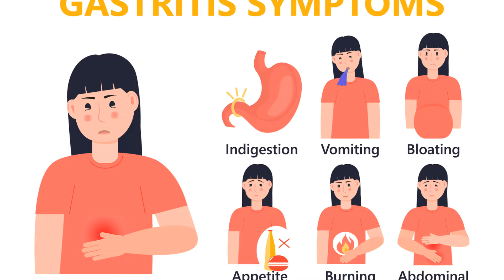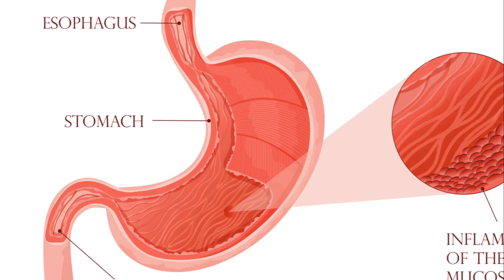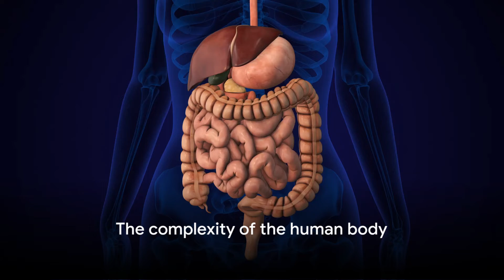What is Gastritis? - Symptoms & Treatment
gastritis is the inflammation of the lining of the stomach . It can be acute, occurring suddenly and lasting for a short time, or it can be chronic, lasting for weeks, months, or even years. Common symptoms include abdominal pain, nausea, vomiting, bloating, indigestion, and a feeling of fullness in the upper abdomen.
In this video, you can learn the common symptoms and most effective treatment